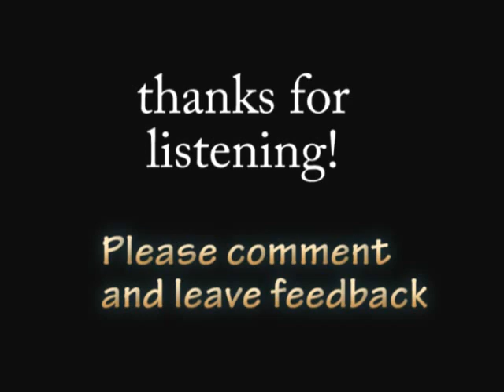The Point - Daniel Osarek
My Music composition, just thought i'd post it up. album cover designed by Steve